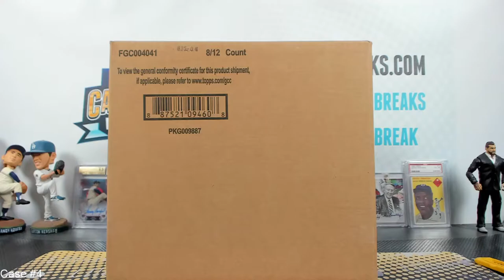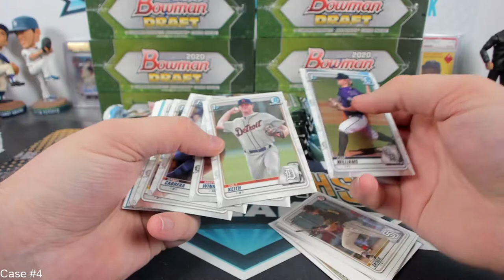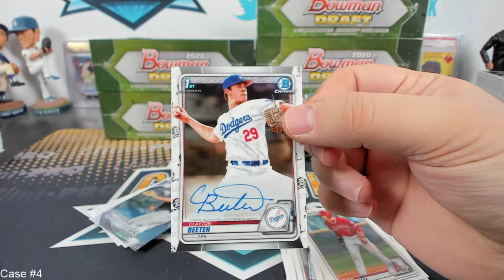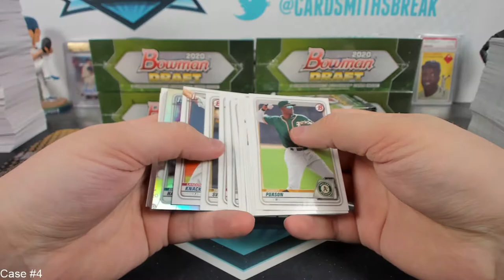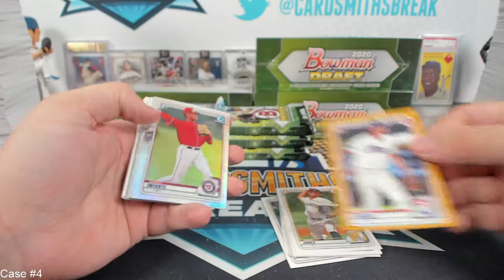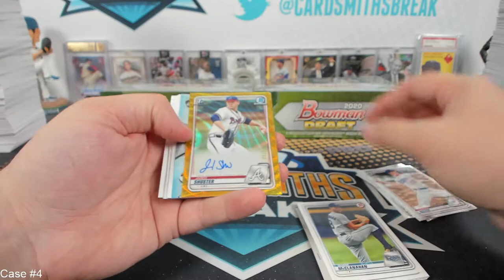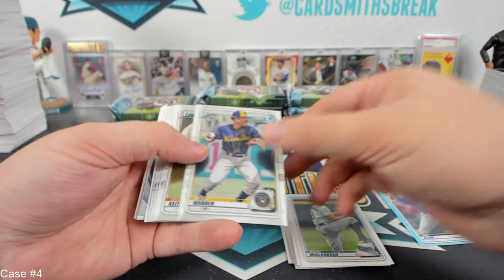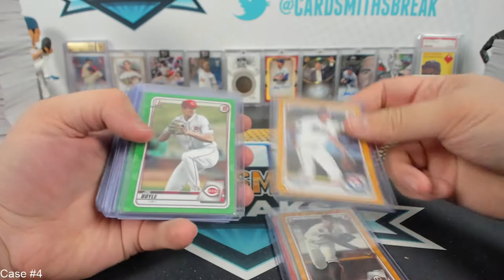2020 Bowman Draft Baseball Jumbo 5 Case Break #1 Case #4